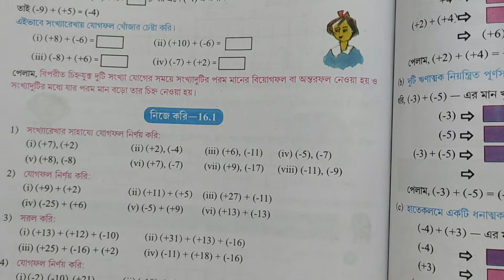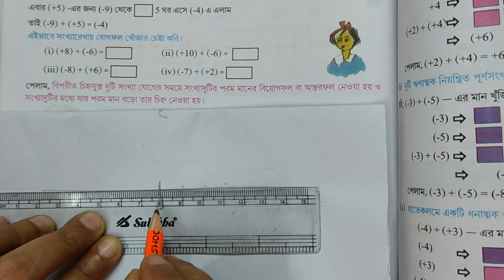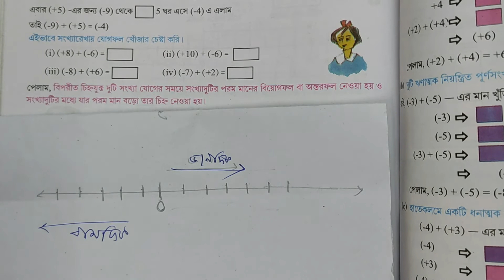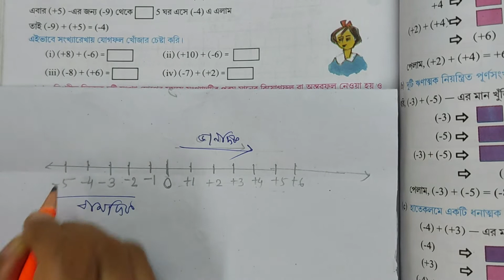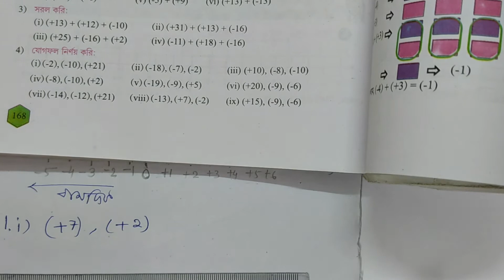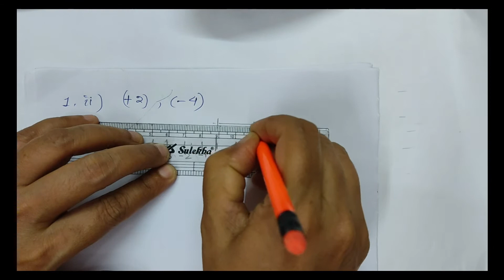Class 6 Math Chapter 16 Introduction Kose Dekhi 16 নিয়ন্ত্রিত সংখ্যার ধারণা সংখ্যারেখার সাহায্যে য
Class 6 Math Chapter 16 Introduction | Kose Dekhi 16 |  নিয়ন্ত্রিত সংখ্যার ধারণা সংখ্যারেখার সাহায্যে যোগফল

In this class 6 chapter 16 introduction class, students will learn about what is line, dot etc. in bengali. They will also find the solutions of class 6th math problem on নিয়ন্ত্রিত সংখ্যার ধারণা সংখ্যারেখার সাহায্যে যোগফল
 given in kose dekhi 16. If you are searching for topics like class vi math chapter 16, class 6th math in bengali, kose dekhi 16 class 6, কষে দেখি-16, class 6th math kose dekhi 16, class vi math chapter 16, class-vi math কষে দেখি-16, class 6th math in bengali, class vi math west bengal, ষষ্ঠ শ্রেণীর গণিত, class vi maths, wbbse education, education bangla, education etc. then gyanaloke is the right place for you.

এই ভিডিওটিতে ষষ্ঠ শ্রেণীর গণিতের অধ্যায় ১৪ এর অন্তর্গত রেখা, রেখাংশ, রশ্মি ও বিন্দু বিষয়ক ধারণা দেওয়ার সাথে সাথে কষে দেখি 16-এর সহজ সামাধান শেখানো আছে। ভিডিওর কোন অংশ বুঝতে অসুবিধা হলে নিচে Comment করে সমস্যার কথা অবশ্যই জানাবে।

Playlist of Class 9 Math | ষষ্ঠ শ্রেণীর গণিত | WBBSE

মন দিয়ে পড়াশোনা করো...